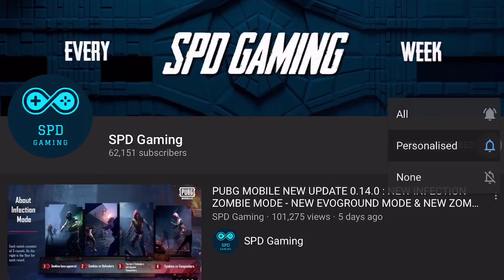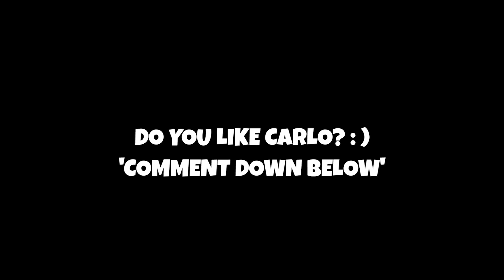HOW TO UNLOCK CARLO IN PUBG MOBILE - WANTED CARLO PUBG MOBILE | HOW TO GET CARLO IN PUBG MOBILE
HOW TO UNLOCK CARLO IN PUBG MOBILE - WANTED CARLO PUBG MOBILE | HOW TO GET CARLO IN PUBG MOBILE FREE

Hey guys, finally pubg mobile new carlo character is out! You can use vouchers to get discount when purchasing Carlo for FREE! Complete mission in Wanted Carlo pubg mobile Event to get vouchers!
Some other updates are: New arcade mode like hardcore, new classic deathcam gameplay, new gun dbs shotgun, new uzi attachments and more! Check it out the whole video!

A PUBG Mobile update has been released, along with 0.17.0 Patch Notes detailing all the new features, including 2nd Anniversary Events, Royale Pass Season 12, Death Replay, Colorblind Mode and more.

PUBG MOBILE - Update 0.17.0 - Patch Notes
WHATS NEW?
New Content in Classic Mode:

1.Erangel - Amusement Park Mode (available from March 12th)

Players have a chance to enter an Amusement Park Mode during Erangel matchmaking in Classic Mode, which includes:

Amusement Parks: In this mode, old school amusement parks will appear randomly in three locations on the Classic Erangel map.

Arcade Machines: Interactive Arcade Machines will be placed in the amusement parks and major towns, which can be activated with Tokens.

Games and Attractions: Hunt Game, Space War, What's in the Box, Shooting Range, Trampoline and Reverse Bungee.

Reverse Bungee + Wingsuit: High-rise Reverse Bungee machines will appear in the middle of the amusement parks. Players can be launched into the air to use their parachute and glide again.

2. New AirDrop Weapon: DBS Shotgun

DBS, a double-barreled shotgun that can only be obtained through AirDrops.

The DBS has an internal magazine that holds 14 rounds of 12 Gauge ammo that can fire 2 shots each rack.

The DBS will need to be racked from the magazine after 2 shots, which is faster compared to previous shotguns' reloading speeds.

The DBS can be outfitted with the Holographic Sight, Red Dot Sight, and 2x - 6x Scope.

3.Independent Teammate Volume Control

A new feature now supports the adjustment of the voice volume for a single teammate in battle. Players can adjust volume according to their teammates' voices.

4.Universal Mark

Added Universal Marks, which allow players to mark locations, supplies, vehicles, death crates and doors. When marking, the corresponding marks are displayed according to the different objects. Players can mark and respond to teammates' marks for quick communication. Preferred settings can be configured in Settings.

5.Death Replay

Added Death Replay, which allows players to watch how they were eliminated. Players can watch from the attacker's perspective for a certain time prior to their deaths.

6. Colorblind Mode

Added Colorblind Mode in Graphics Settings, which provides more color options for in-game indicators, such as Poison, Smoke, and Auxiliary Lines.

►What I use :
My mobile
My iPad
My laptop
My headphone

► Video Settings:
Game Settings: Smooth, Extreme, Colorful
Recording app: Inbuilt ios recorder & Inbuilt oneplus recorder
Device : iPad mini 5 & OnePlus 7

► Notice: All videos contain my IGN & watermarks!